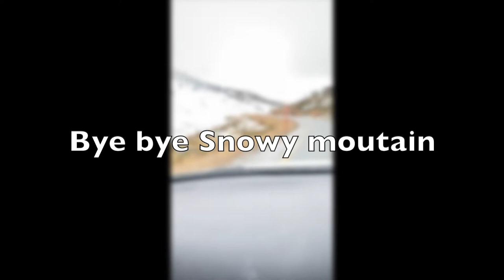Snowy Mountain,Perisher, Lake George look out, Canberra, Jindabyne, Big Merino(Vlog)